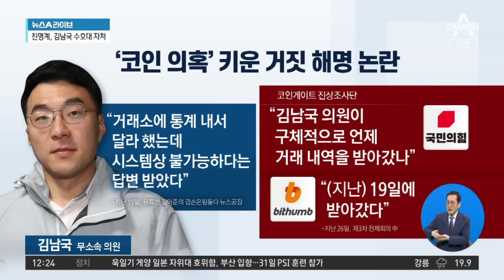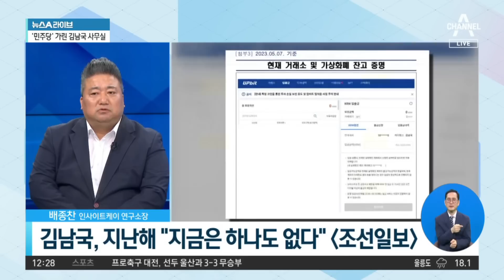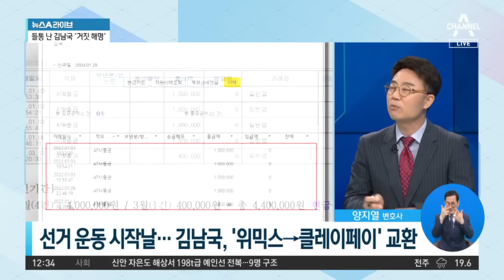‘코인 의혹’ 김남국…해명할수록 의문만 증폭? | 뉴스A 라이브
‘코인 의혹’ 김남국…해명할수록 의문만 증폭?

다시 짚어보는 '오락가락 해명' 논란
與, 26일 빗썸·업비트 관계자 불러 '거래 내역' 질의
김남국 "거래 내역 쪼개져 있어 취합 필요" (15일)

〈평일〉
08시 50분 김진의 돌직구 쇼
12시 00분 뉴스A 라이브
17시 20분 뉴스TOP10
19시 00분 뉴스A

〈주말〉
12시 00분 토요랭킹쇼·뉴스A 라이브
17시 40분 뉴스TOP10
19시 00분 뉴스A

〈평일〉
08시 00분 라디오쇼 정치시그널 (유튜브 라이브)
08시 50분 김진의 돌직구 쇼
10시 20분 김진의 더라방 (유튜브 라이브)
12시 00분 뉴스A 라이브
15시 50분 강력한 4팀
17시 20분 뉴스TOP10
19시 00분 뉴스A

〈주말〉
12시 00분 토요랭킹쇼·뉴스A 라이브
17시 40분 뉴스TOP10
19시 00분 뉴스A